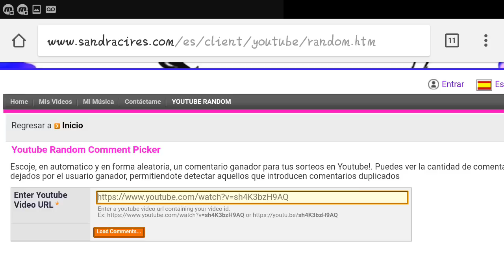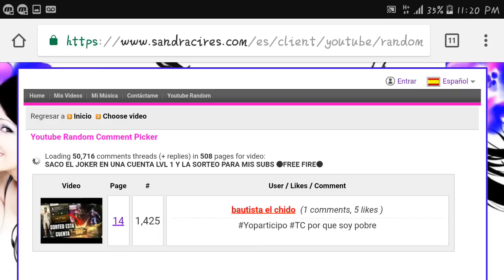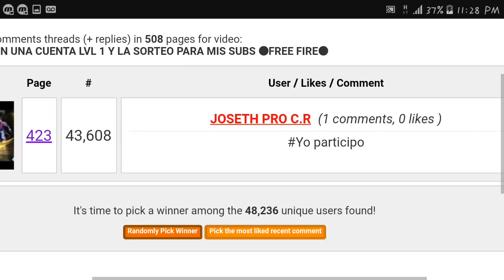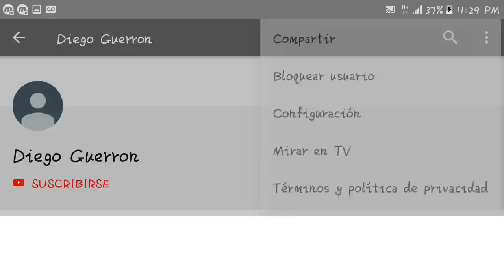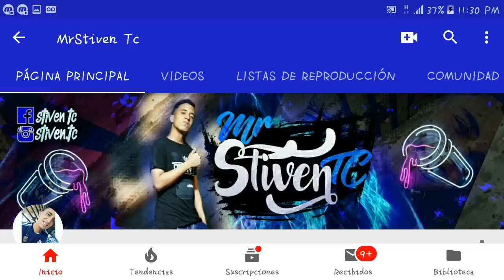STIVEN DICE VERSIÓN FREE FIRE (GANADOR DE LA CUENTA DEL JOKER)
🔥CONVIÉRTETE EN MIEMBRO EXCLUSIVO DEL CANAL (GRANDES VENTAJAS)🔥

NO OLVIDEN COMPARTÍR Y DAJAR TU HERMOSO LIKE, SI ERES NUEVO POR AQUÍ TE AGRADECERÍA UNA SUSCRIPCIÓN, GRACIAS A TODOS!! 😎💪

-Redes